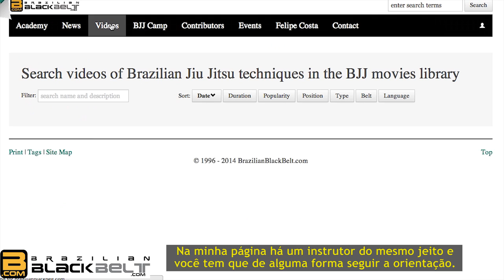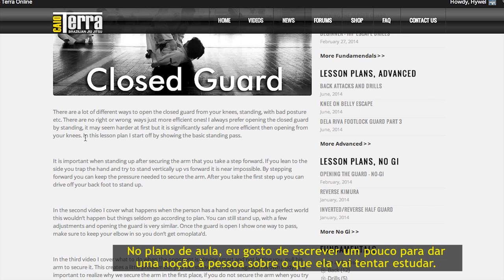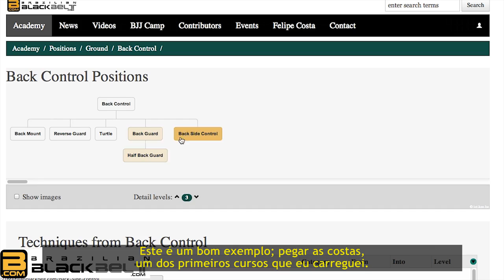Learn Jiu-Jitsu Online with Felipe Costa & Caio Terra [Leg Port] || BJJ Hacks TV Episode 6.3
– Upgrade your passion from a pastime to a profession. || Felipe Costa and Caio Terra ] are two well-known and highly technical black belts who both have websites that teach their styles of jiu-jitsu. But what is the best way to use an online learning resource, and is a membership to a training site a substitute for a real gym?

Learn the keys factors to effectively learn BJJ online in this discussion, where each lays out their thoughts and philosophies on how best to learn jiu-jitsu online.

Please visit their sites and help keep us making awesome BJJ videos!

Filmed in Rio de Janeiro